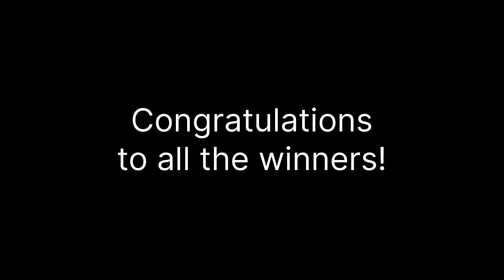3rd Draw STL Angeles October 11, 2024 (Friday)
3rd Draw STL Angeles October 11, 2024 (Friday)